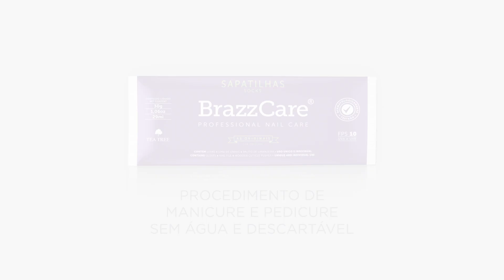BRAZZCARE - SAPATILHAS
As sapatilhas BrazzCare® contêm um fantástico emoliente com propriedades bactericidas, fungicidas, anti-sépticas, cicatrizantes que amolecem e protegem a cutícula, facilitando a sua remoção de forma segura e higiénica.
Um kit contém um par de sapatilhas, um palito de laranjeira de reflorescimento certificado e uma lima de unhas de alta qualidade, para uso único e individual.